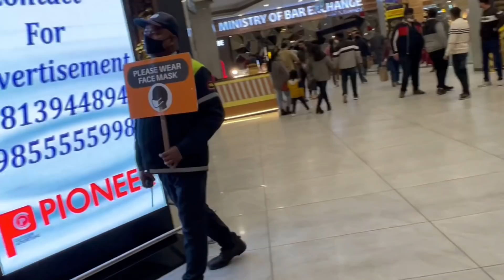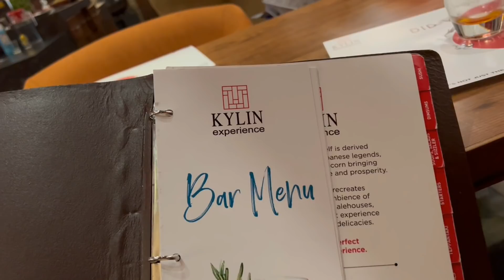My Daughter's First Trip To Shinchan City | Amritsar to Chandigarh